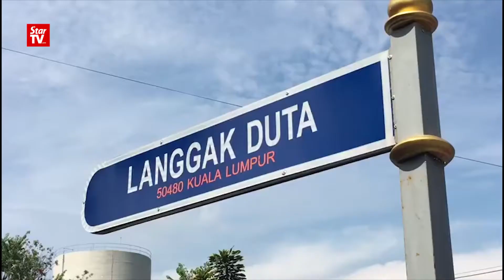警方轮班在纳吉家搜证 欲打开20年保险箱